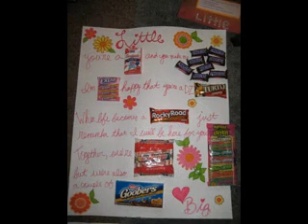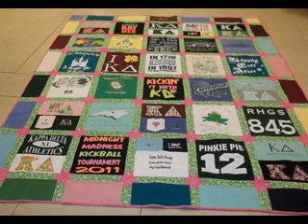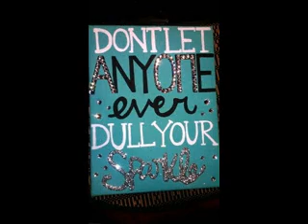Easy sorority craft ideas